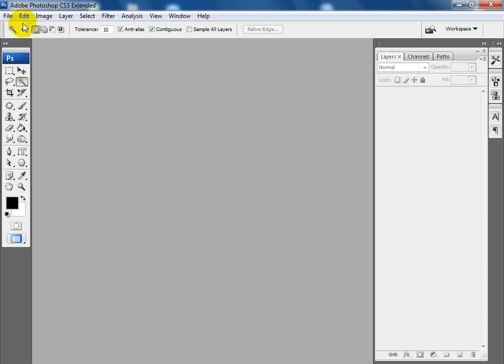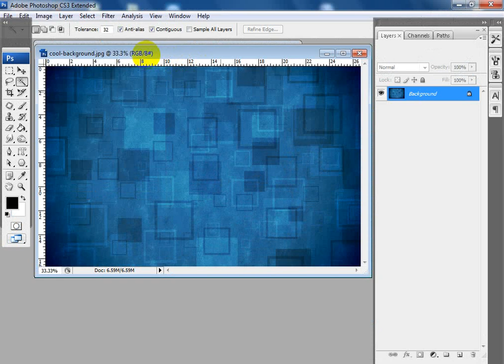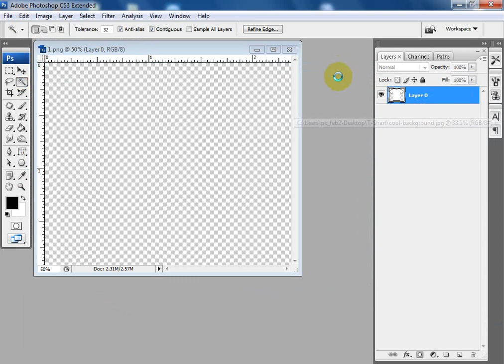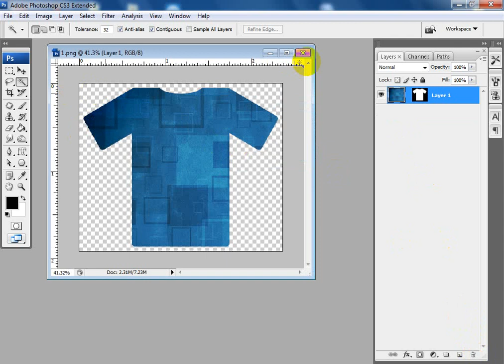adobe photoshop t shirt design template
Xtech Computer Training Center,
Ka-2, Ma-Moni Bhobon, Khilkhet, Dhaka-1229.